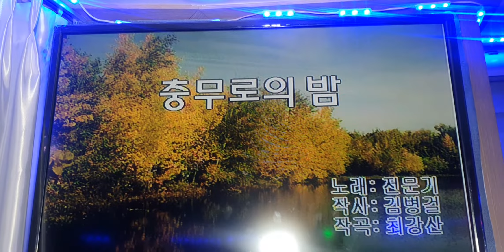❤ 가수 진 공 🎤 예쁜 내사랑 🎤 충무로의밤 2019 11 23 윤빈노래교실